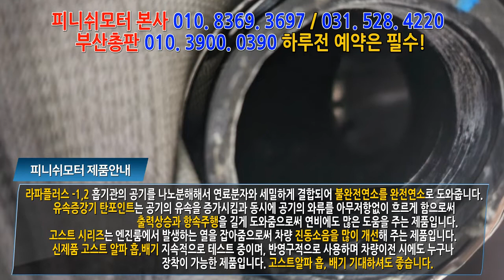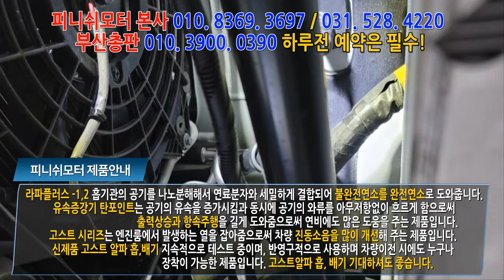[포터 2] 피니쉬모터 전제품 30%DC 장착 후 주행영상 1부 ~~~~~피니쉬모터 031. 528. 4220 자동차매연 개선 / 자동차 출력개선/ 자동차연비 개선